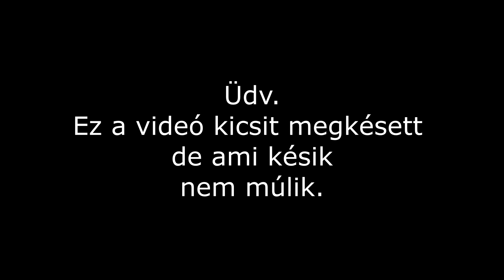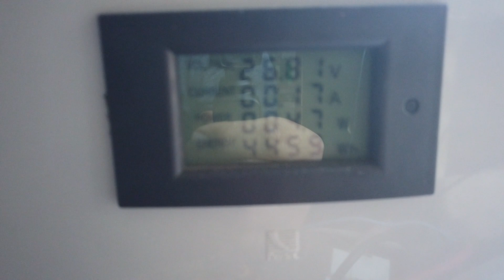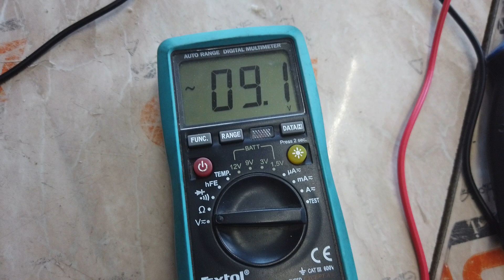Szél percek 11. (valami új kezdete)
Testvér csatornák:@rajmundzoltanilles7597 @MikRobi @Szepi-muhelye @chrisp4028 @EcoPityu @MagadUram @nepazarolj @kenny88
Figyelem!
Amennyiben valaki nem rendelkezik megfelelő szaktudással, kérjen segítséget egy villanyszerelőtől  a károk és sérülések elkerülése miatt!